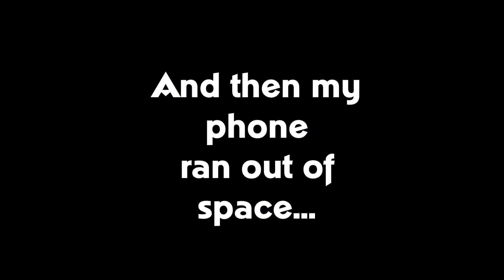The B.E.K Team | The Rocket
We decided to launch this mini rocket for no reason what so ever...

Leave any video suggestions below in the comments!